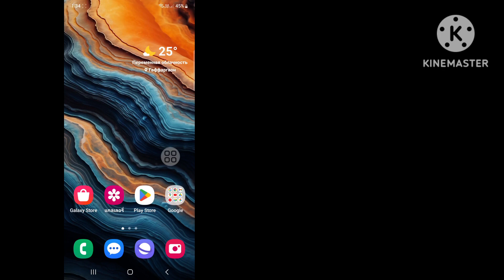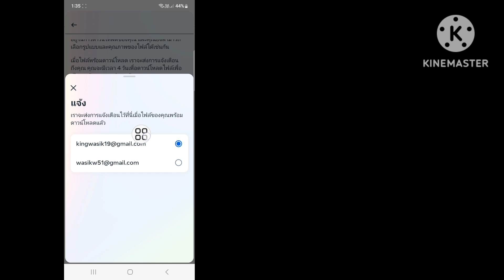วิธีการกู้คืนวิดีโอวงล้อที่ถูกลบบน Facebook (2023) | วิธีการกู้คืนวิดีโอวงล้อบน Facebook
ฉันจะแสดงวิธีการกู้คืนวิดีโอวงล้อที่ถูกลบบน Facebook ดูวิดีโอนี้และเรียนรู้วิธีการกู้คืนวิดีโอวงล้อบน Facebook

วิธีการกู้คืนวิดีโอวงล้อบน facebook
วิธีการกู้คืนวงล้อบน facebook
วิธีลบวงล้อ Facebook
วิธีแชร์ม้วน Instagram เก่าบน Facebook
วิธีดึงวิดีโอถ่ายทอดสดที่ถูกลบบน Facebook
วิธีโพสต์รีล Instagram ของฉันไปที่ Facebook
วงล้อหายไปในเฟซบุ๊ก

💭 มีคำถามเกี่ยวกับบทช่วยสอนนี้หรือไม่? เขียนความคิดเห็นให้ฉันด้านล่าง!